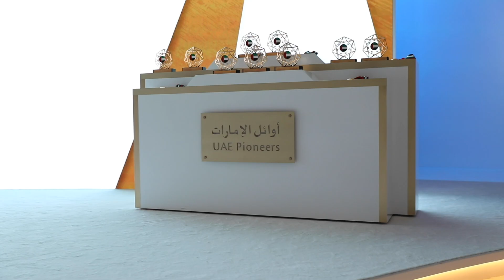حفل أوائل الإمارات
تكريم 14 شخصية ومبادرة رائدة في التسامح خلال الدورة السادسة من حفل أوائل_الإمارات، لدورها الفاعل في إبراز تسامح شعب الإمارات وانفتاحه على العالم وثقافاته، وبما يتماشى مع عام التسامح. الاجتماعات_السنوية_لحكومة_الإمارات.